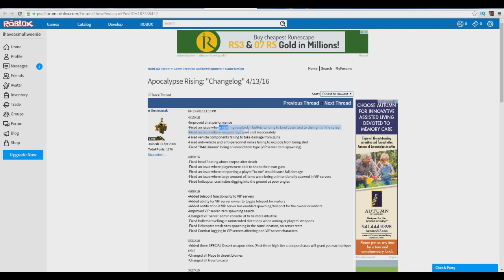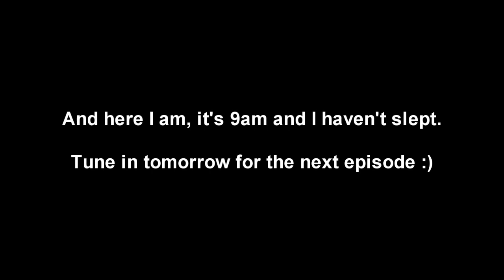(4-14-2016) WHEN GUSMANAK JOINS YOUR SERVER (AlbertsStuff Reupload)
og description: wat